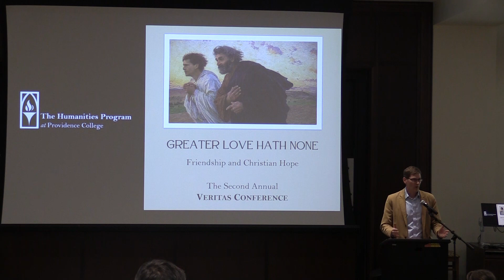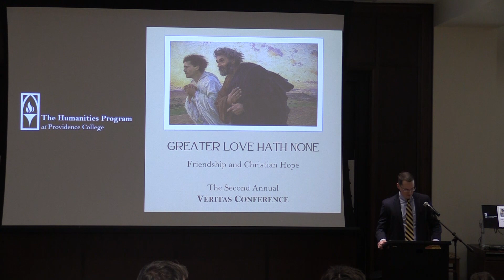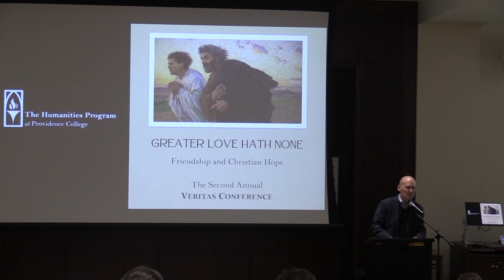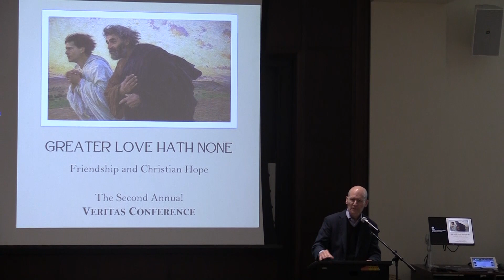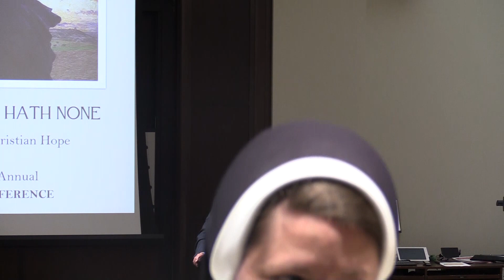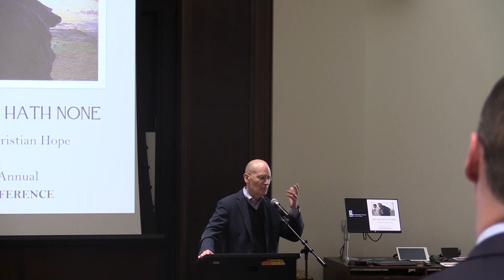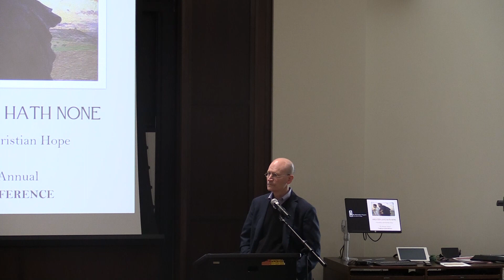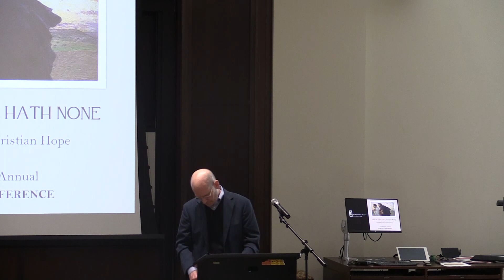PC Veritas Conference: Francis X Maier - What We Need Now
Francis X. Maier is a senior fellow in Catholic Studies at the Ethics and Public Policy Center. His work focuses on the intersection of Christian faith, culture, and public life, with special attention to lay formation and action.

Maier served as senior adviser and special assistant to Archbishop Charles J. Chaput, O.F.M. Cap., for 23 years in Denver and Philadelphia. He previously served as editor in chief of the National Catholic Register newsweekly and as a story analyst and screenwriter in Los Angeles. A graduate of the University of Notre Dame and New York University’s School of the Arts, he is a former fellow of the American Film Institute’s Conservatory for Advanced Film Studies. He is a cofounding board member of the University of Pennsylvania’s Collegium Institute for Catholic Thought and Culture and a board member of the Napa Institute.

His bylined work has appeared in the Wall Street Journal, First Things, National Review, The American Spectator, Crisis, This World, America, The Catholic Thing, Commonweal, the New York Times Sunday magazine, Christian Science Monitor, France Catholique, and other national and foreign outlets.